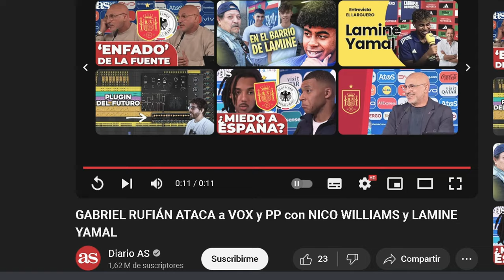Otro Ridículo de Rufián: España ni empataría con Andorra sin Nico ni Yamal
➡️Andorra es una de las selecciones más débiles de la UEFA. Recientemente, el pasado 5 de junio en Badajoz, España se enfrentó a Andorra y ganó claramente por 5-0. Y en ese encuentro, ni Nico Williams ni Lamine Yamal jugaron un solo minuto.

Gabriel Rufián, portavoz de ERC en el Congreso de los Diputados, volvió a hacer el ridículo con sus declaraciones absurdas. Afirmó que si a España le quitas a NicoWilliams y LamineYamal, el equipo de Luis de la Fuente "no empataría ni contra Andorra". Además de ser una afirmación ridícula, España cuenta con muchos otros grandes jugadores. Hace exactamente un mes, España aplastó a Andorra por 5-0 sin Lamine ni Nico en el campo.

Rufián, en su habitual demagogia, fue preguntado en los pasillos del Congreso sobre la petición del Partido Popular de desplegar las Fuerzas Armadas para contener la llegada de inmigrantes. El PP pidió este jueves la activación de embarcaciones de la Armada para impedir la llegada de pateras o cayucos a zonas en situación límite, como Canarias.

Aprovechando el tema, GabrielRufián, en un acto más de su populismo barato, mezcló la lucha contra la inmigración ilegal con la Eurocopa y la selección española, lanzando una opinión absurda sobre Lamine Yamal y Nico Williams. "Para que todo el mundo lo entienda, si se aplicaran las leyes que quiere el PP y VOX, los dos mejores jugadores de la selección española no estarían jugando en la selección", soltó el diputado de ERC. Según él, si PP y VOX estuvieran en el Gobierno, Lamine y Nico no jugarían con España.

Este argumento es completamente falso, ya que Lamine y Nico son españoles de nacimiento, igual que Gabriel Rufián y la mayoría de sus compañeros en la selección. Nico Williams nació en Pamplona y Lamine Yamal en Esplugas de Llobregat (Barcelona). Los inmigrantes son sus padres, no ellos.

Para rematar, Rufián llegó a asegurar que sin estos dos jugadores "la selección española no empataría ni con Andorra". Aunque es una exageración típica de él, cabe recordar que España tiene un equipazo, incluso sin Nico y Lamine. Los otros nueve titulares y todos los del banquillo hacen de España una selección muy competitiva que podría ganar el torneo sin contar con Nico o Lamine.